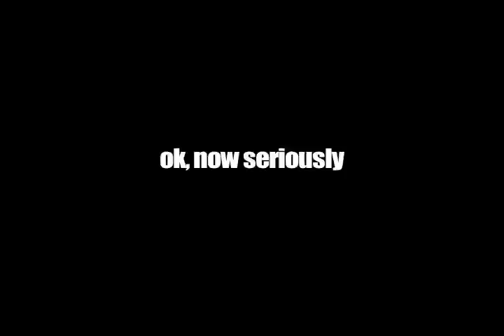1998 smokey Mercury Grand Marquis Burnout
1998 Mercury Grand Marquis Burnout
This car completely stock, the parking lot pavement was not asphalt so that's why it has that funny sound.